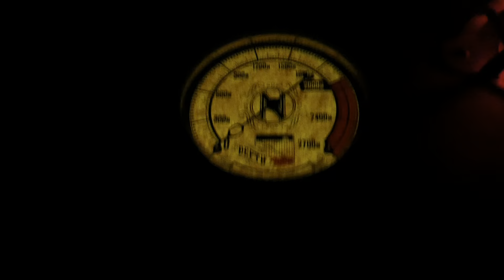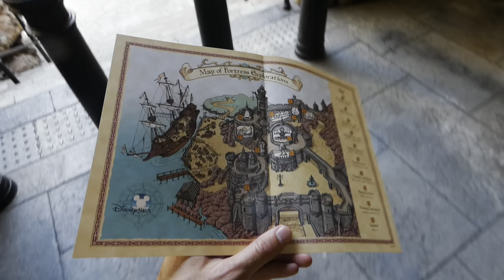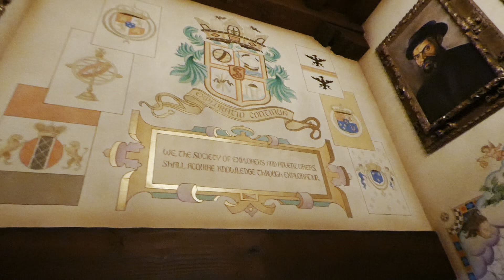Le meilleur parc thématique de la planète! Tokyo Disney Sea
Le meilleur parc thématique Disney de la planète est de loin Tokyo Disney Sea! Le souci du détail dans chacune des attractions est hallucinant. Les spectacles sont grandioses et les paysages magnifiques! Je vous amène avec moi dans cette journée de découvertes!

Mes services sont 100% gratuits!

Ce sont des gestes tout simples, mais qui font la différence pour m’aider à faire grandir la chaîne!